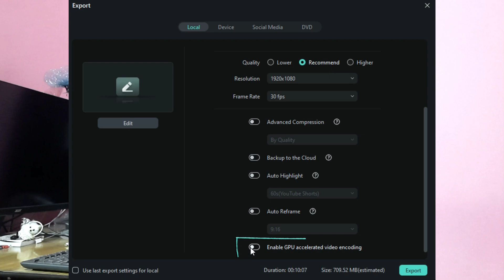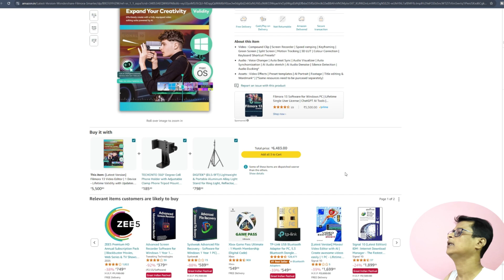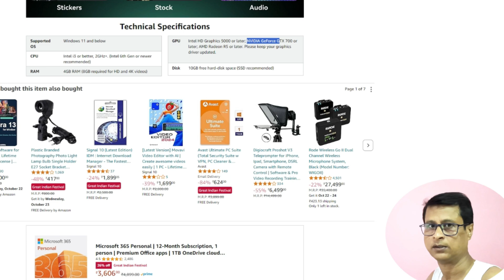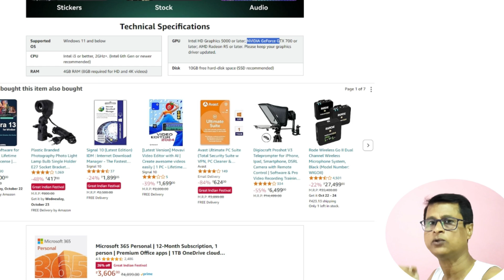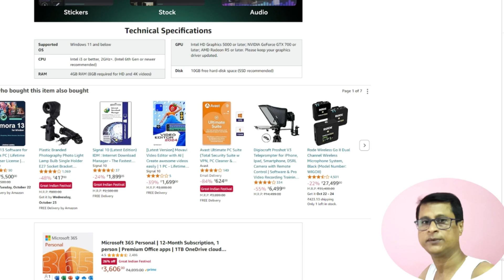Best PC In Filmora | Filmora 14 System Requirements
Filmora 14 Big Offer
Filmora DVD Package

My New Pc Build Equipment.

Intel Core i5 12600K 12 Gen Generation Desktop PC Processor
MSI PRO Z690-P DDR4 Motherboard
XPG ADATA GAMMIX D30 DDR4 16GB
Western Digital 2TB WD Blue PC Hard Drive
Western Digital WD Blue SN570 NVMe 500GB
Cooler Master MWE 650 Bronze V2 Power Supply
Cooler Master Hyper Spectrum V3 CPU Cooler
Colorful 6GB GDDR6 pci_Express_x8 Graphics Card
Galax PC Case (REV-05) Revolution 05 Black
Acer Nitro VG271U 27 inch (68.58 cm)

About this video - Friends,aj hum is video se janenge filmora par asan tarike se video edit karne ke liye pc requirements keya jahiye..so,video ko bina skip kiye end tak dheyan se dekhna.
Thanks.